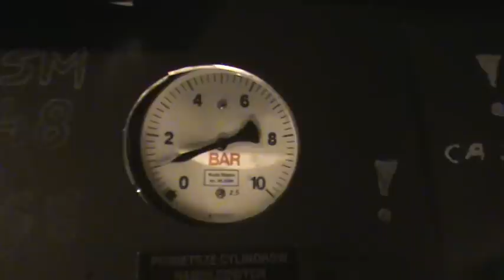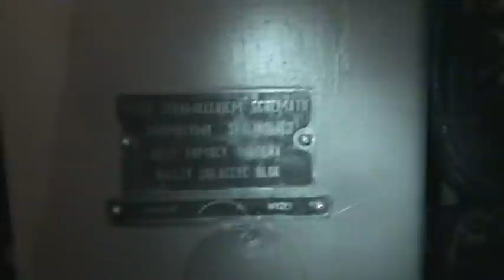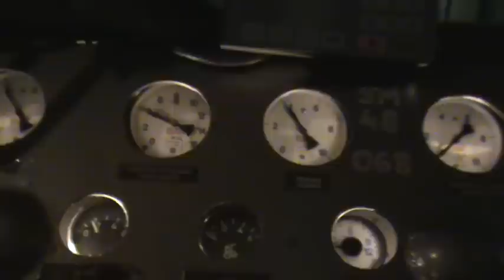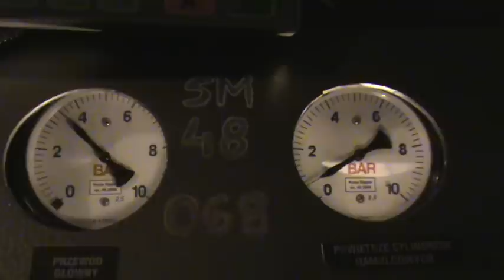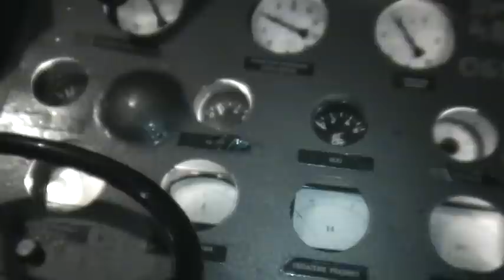W kabinie SM48 | Inside SM48 cab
Rozbawił mnie ten przycisk "przywołanie pomocnika maszynisty"... Szkoda, że nie działał :(